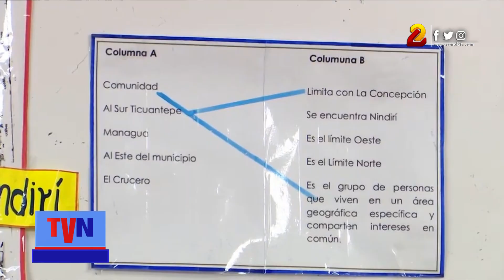Afianzan aprendizaje matemático de estudiantes con discapacidad visual en teleclases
El contenido del programa Teleclases de este fin de semana, tendrá un punto específico para los estudiantes de educación especial según confirmaron autoridades del Ministerio de Educación.